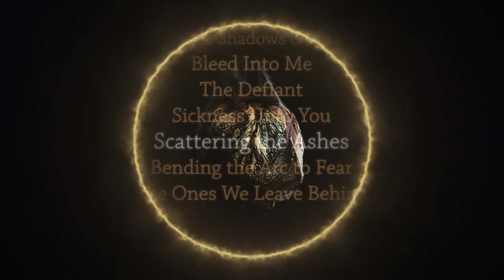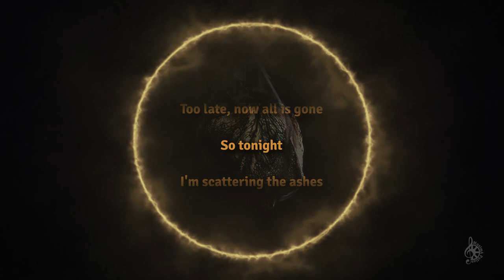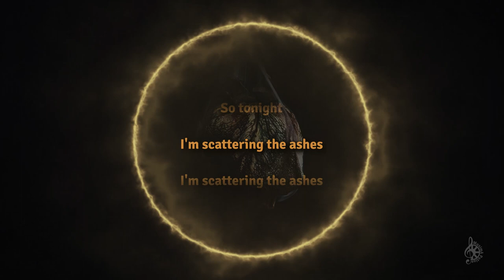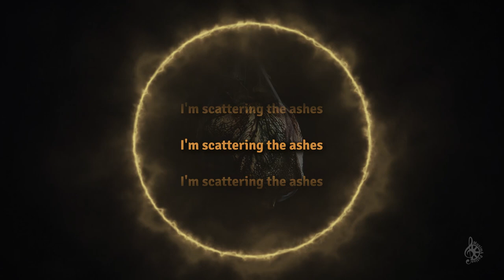Trivium - Scattering the Ashes Lyrics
Trivium - Scattering the Ashes
Album: What the Dead Men Say
Released: 2020